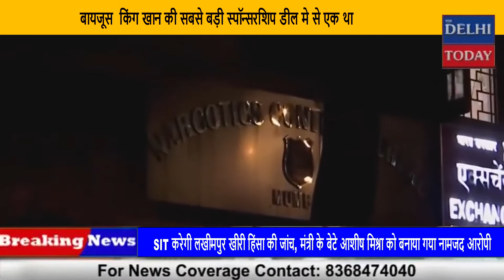शाहरुख खान को बड़ा झटका || The Delhi Today News